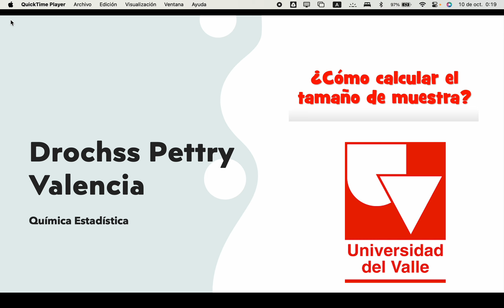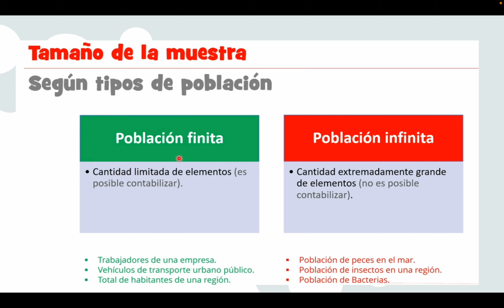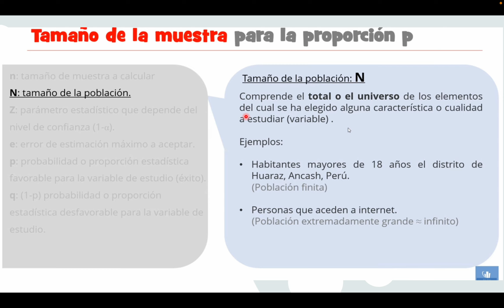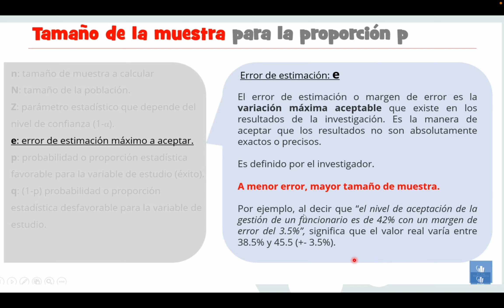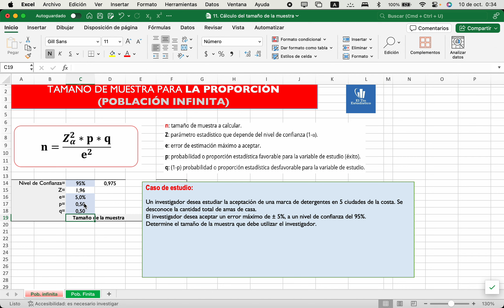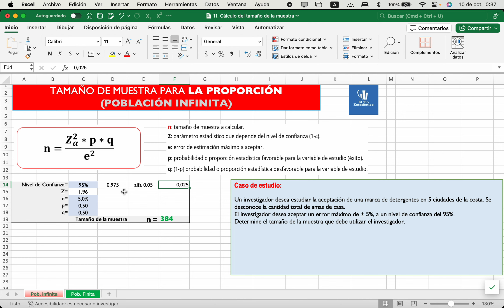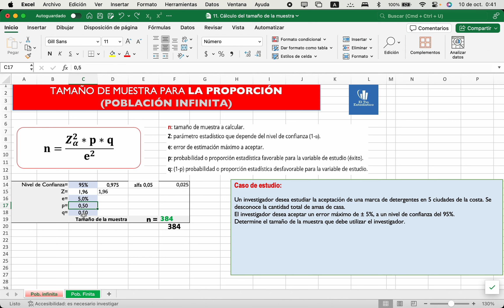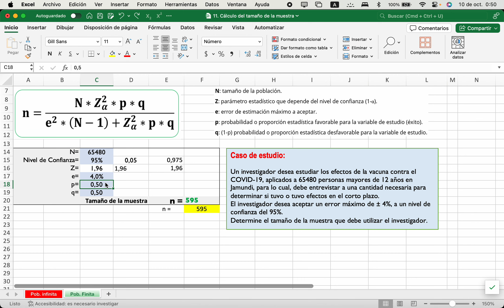Cómo Calcular el Tamaño de una Muestra Finita e Infinita: Guía Paso a Paso con Ejemplos Prácticos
En este video aprenderás cómo calcular el tamaño de una muestra tanto para poblaciones finitas como infinitas, utilizando diferentes niveles de confianza y márgenes de error. Explicaremos las fórmulas clave, cómo interpretar los resultados y cuándo aplicarlas en estudios científicos y análisis estadísticos, con ejemplos prácticos en contextos reales. ¡Ideal para estudiantes de química estadística y profesionales de la investigación!